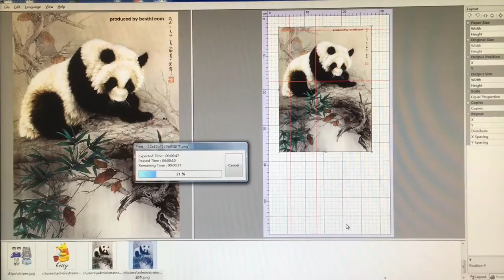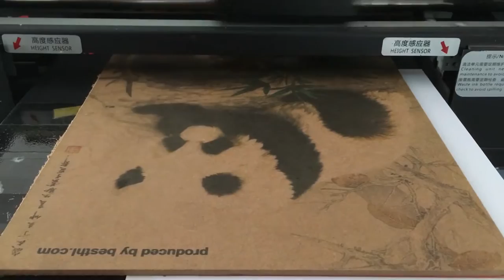MDF Board printed Via our Fabric ink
skype besthl01